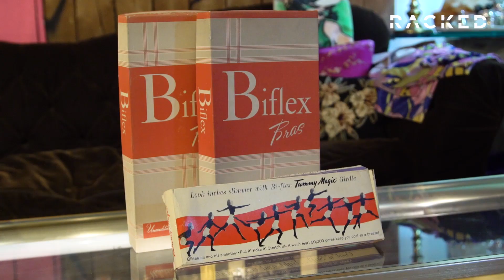Vintage Lingerie Shopping | Just Browsing | Racked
These bustiers were made to last. In this week's episode of Racked series, Just Browsing, we visit Brooklyn lingerie shop Le Grand Strip. The owner behind the shop loves searching for vintage undergarments and giving women the freedom to accept themselves.